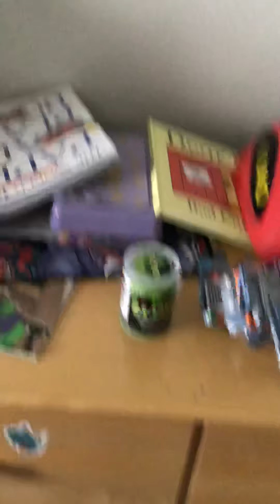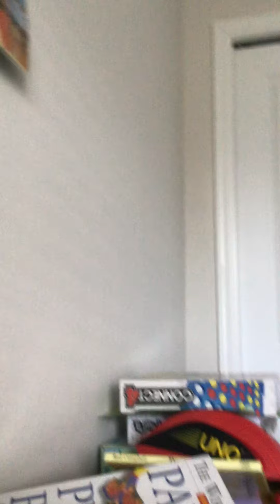Doing slime flips inside our house. (really cool).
landed a really cool slime flip!